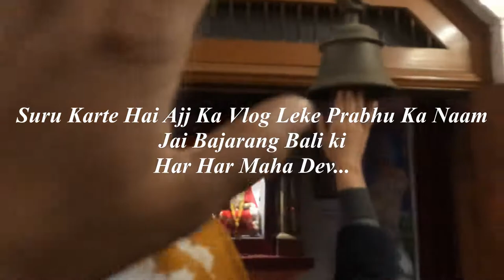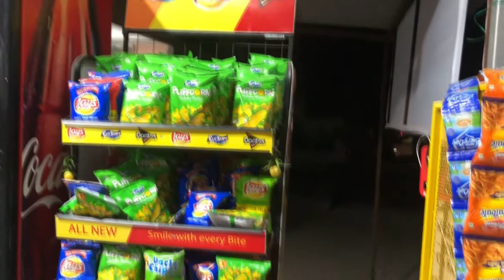Gully Cricket with my Old Bat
Gully Cricket with my Old Bat || You are Disqualified
Today we played cricket on the roof with our pets.
He is good athlete and never miss the chance of catch.
New Shop, Items are available at whole sale price.

x x x x
I need your love, support and positive feedback so THAT I can improve my work accordingly and makes my vlog interesting.

Links of my other videos as follows :-